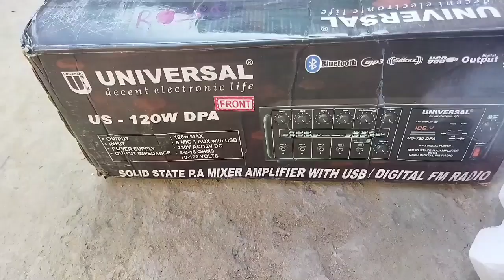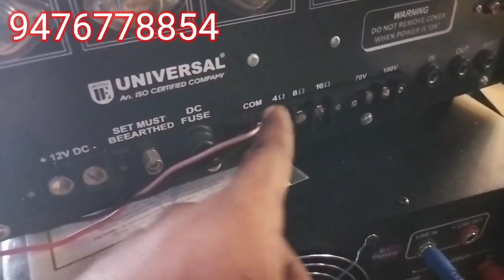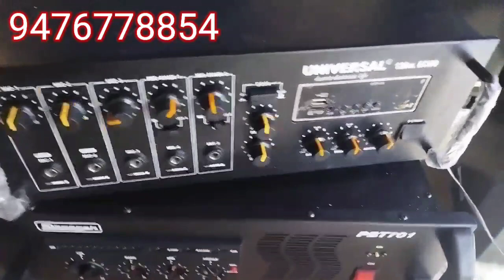Universal 120 Echo amplifier price and unboxing video 2023😍🥰🥰🥰🥰 Assam Guwahati North East Babu DJ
Assam Guwahati North East wholesale Dj shop

Universal Eco amplifier Chota Bam Bada dhamaka, Universal 120 watt amplifier sound testing and unbox

Universal 120 watt equal amplifier price and sound testing video
Universal echo 120 wat amplifier, universal echo amplifier
Universal echo 120 watt amplifier price 5000to 5600 mil jayega
 universal 120 watt amplifier and box unboxing
ahuja 570 amplifier 👇👇👇👇👇
. babu dj vlogs

doston yadi aap Logon Ne Mera WhatsApp group join nahin kiya to Upar link Kiya Jarur join kijiega

my name is biran Giri from Assam